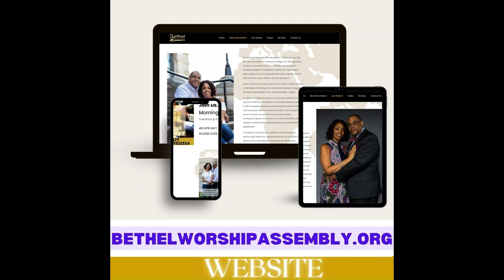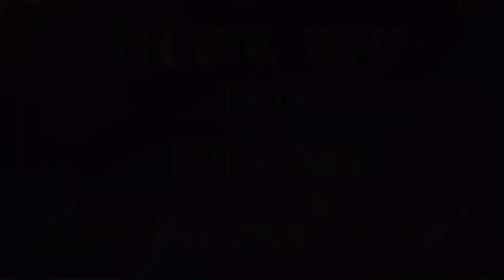The Broken Bread, Apostle Latron North, 8 24 23 Made with Clipchamp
The bread of life has been broken so that I can have everything we didn't have a right to.